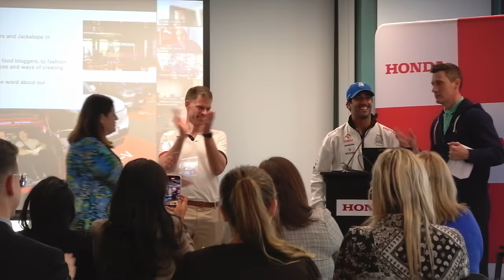All Access Australia | Daniel and Yuki Down Under | Dad Cam Edition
We are back with another season of All Access, and we filmed it with a Dad Cam! Straight to Brighton Beach in Melbourne for the Red Bull Unserios Race, Daniel Ricciardo and Yuki Tsunoda join Max Verstappen and Checo Perez for a beach race. We follow Daniel driving the crazy fast 1400 Hp Ford SuperVan and through different trackside activities! Get ready, it's a big one for the Australian GP!